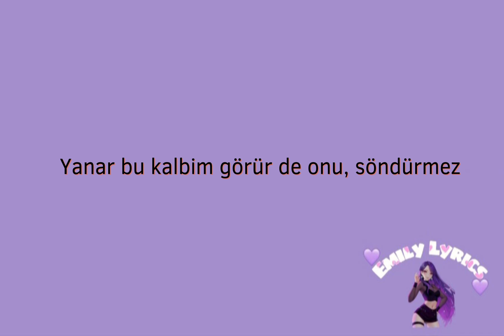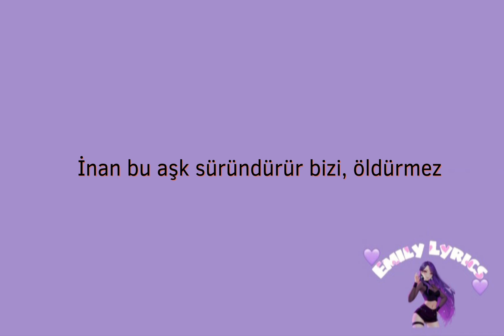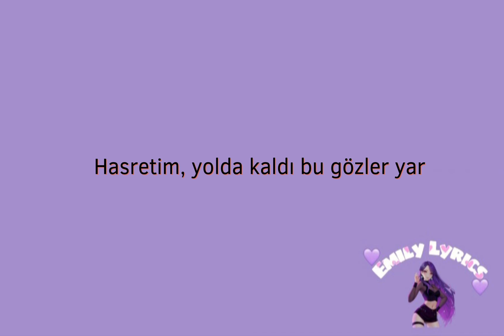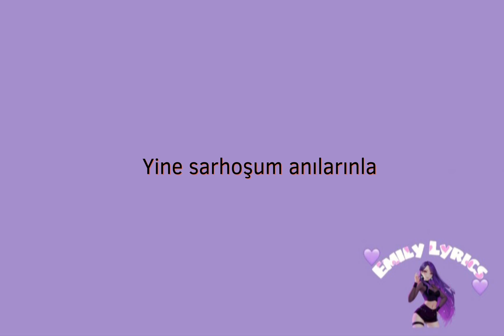Yine de beni sever sandım, sana helal değil haram hakkım - sözleri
İnan bu aşk süründürür bizi, öldürmez
Yanar bu kalbim görür de onu, söndürmez
Sözüne kandım, gözyaşında ıslandım
Yoruldum hep, yıprandım
Yine de beni sever sandım
Sana helal değil haram hakkım

Hasretim, yolda kaldı bu gözler yar
Sensizim, yaşanmayan günler var
Dön diyemem, sana dön diyemem
Ama dinle kal yanımda git diyemem

Bari huzur ver rüyalarımda
Kışı yaşattın baharımda
Yine sarhoşum anılarınla
Boşver zaten ayyaşım ya
Demetello - Yaşanmayan Günler Var (sözleri) @Demetelloo @EmilyLyrics6